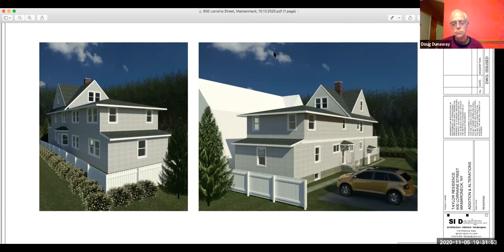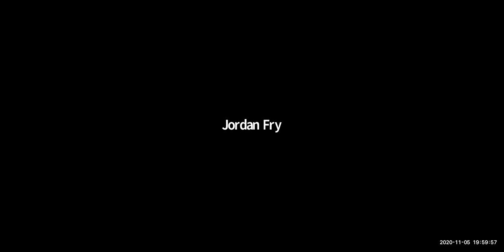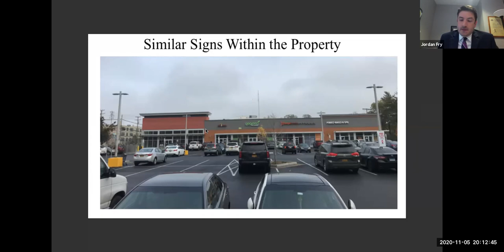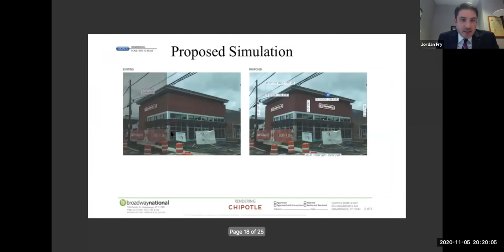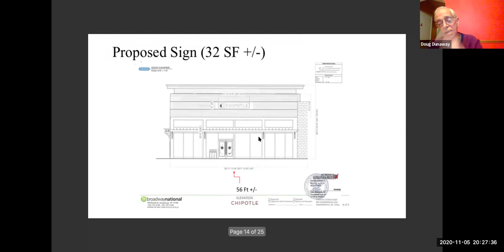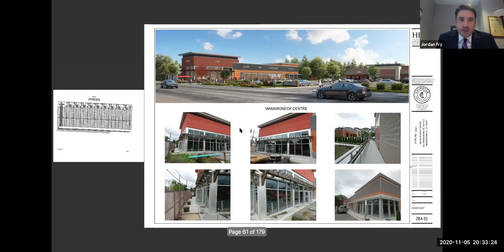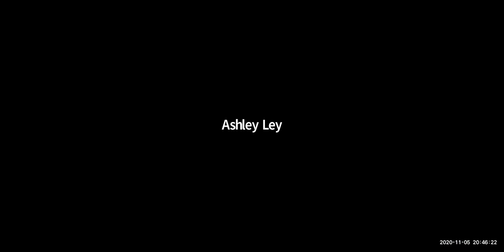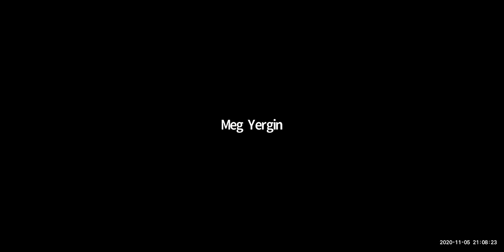Zoning Board of Appeals Meeting - November 5, 2020 (Part 1 of 2)